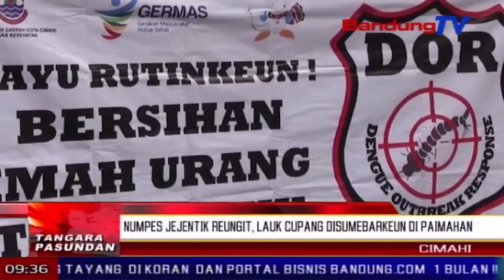Numpes jejentik reungit, lauk cupang disumebarkeun di paimahan | TP | BANDUNGTV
TP | BANDUNGTV | DERI FIRMAN | Opat ratus urang lauk cupang disumebarkeun di sajumlahing kelurahan Cipageran, kota Cimahi, poe Senen beurang. Suembarna eta lauk cupang teh alpukahna pamarentah kota Cimahi anu rukun gawe jeung Balai Karantina Ikan dan Pengendalian Mutu atawa BKIPM.